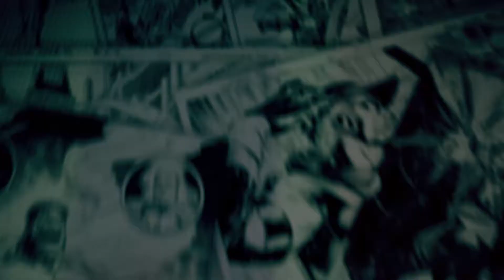BUMBLEBEE: MUITO BARULHO, FUSCA QUEBRADO | Na Minha Opinião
A primeira opinião sobre cinema do ano de 2019 é sobre BUMBLEBEE, primeiro filme da franquia TRANSFORMERS a não ser dirigido pelo Michael Bay. E o que será que mudou? Vale a pena assistir?
Vem saber mais!

Aproveitem e ajudem o canal a produzir conteúdo cada vez melhor! XD

Muito obrigado, um abraço pra todos e inté!